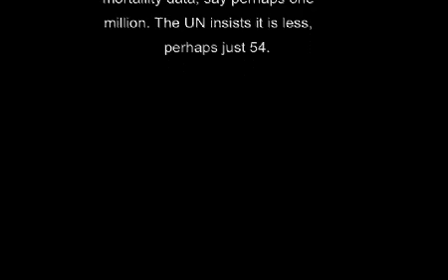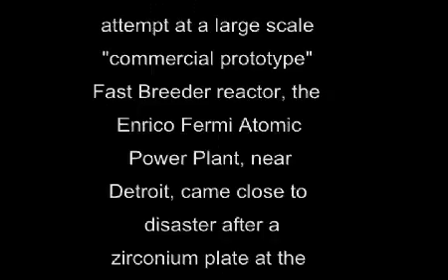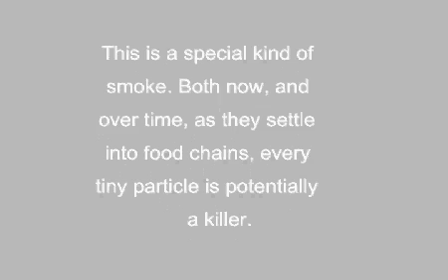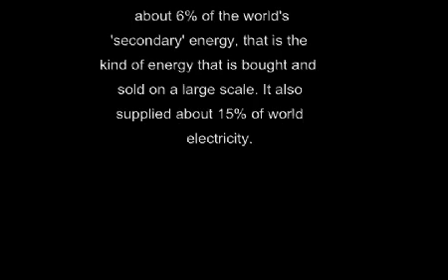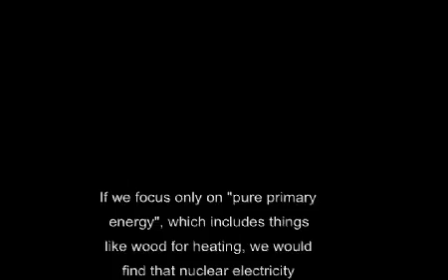The Doomsday Machine : The Real Costs of Nuclear Energy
Today, there are over four hundred nuclear reactors operating in our backyards, from Indian Point in New York in the United States to those in rapidly developing economies like the complex at Daya Bay in China. Even in the wake of the disaster at Fukushima, described by one industry insider as the worst accident in the history of mankind, proponents of nuclear power continue to argue that it is the only viable alternative to fossil fuels; that with coal and natural gas increasing the threat of global warming and new technologies like wind and solar unable to keep up with rising energy consumption, nuclear solutions are our best hope to protect the future.

In The Doomsday Machine, social scientist Martin Cohen and energy economist Andrew McKillop show that the nuclear power dream being sold to us is pure fantasy. Debunking the widely held myth that nuclear energy is cheaper, cleaner, and safer than other sources, they reveal landscapes  ravaged by accidents at the reactors, lives destroyed by the subtle long-term effects of radiation, and energy companies and politicians loathe to discuss the true costs of nuclear power plants—from the huge government subsidies that build the infrastructure to the unspoken guarantee that the public will pick up the cleanup cost in the event of a meltdown, which can run into hundreds of  billions of  dollars.

This is a far-reaching look at the devastating truth about of nuclear power, and a necessary contribution to the urgent world energy conversation.

The video is based on the book 'The Doomsday Machine' by Martin Cohen and Andrew McKillop (Palgrave 2012), described by the  New York Times as 'a polemic against the evils of splitting the atom', which it is. Martin Cohen is a philosopher of social science and the author of several books, translated into over twenty languages, including Mind Games and Philosophy for Dummies. A respected environmentalist, he wrote an influential series of articles in the Times Higher (London) about the politics of the climate change debate. He has written discussion papers on environmental concerns for the European Parliament and been invited by the Chinese government to discuss ecological rights and indigenous communities.

Andrew McKillop has worked for thirty years as an energy economist and consultant. He is involved in plans to redraw the energy map of Europe and is the former chief policy analyst for the European Commission's Energy Directorate. McKillop has been published in The Ecologist, New Scientist, and International Journal of Energy Research, among others. He has spoken at conferences across the country, including Petrocollapse in New York and EcoCity in San Francisco, and he is a founding member of the International Association for Energy Economics, which holds an annual conference in the United States. McKillop currently runs an energy consultancy and lives in Vannes, France.

This video is educational in purpose and intended to launch discussion.

With special acknowledgements to:

The US National Archives for archive material; ABC News for momentary extracts from their 1986 breaking news bulletin for Chernobyl; Greenpeace for extracts from their video 'Chernobyl new report' and the makers of ''inside the reactor'